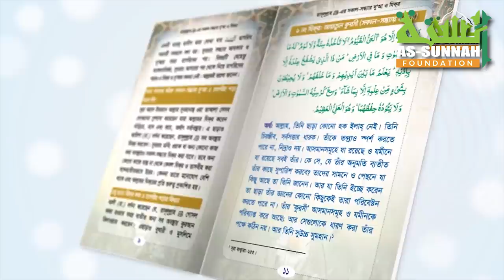করোনা ভাইরাস থেকে নিশ্চিন্ত থাকুন এ ৫টি আমল করে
সকাল সন্ধ্যার দোয়ার বইটি পেতে নিচের লিংকে ক্লিক করুন।